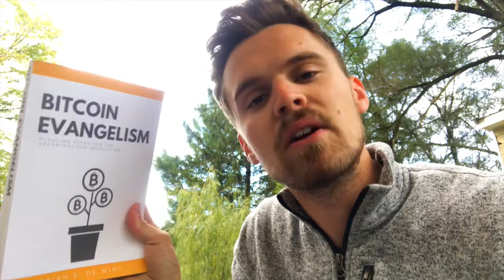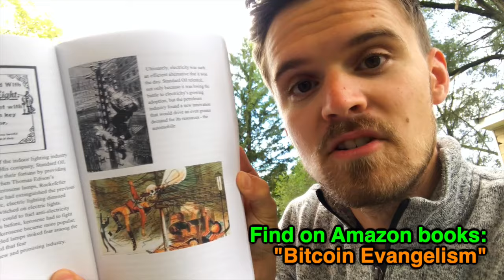MOST PEOPLE Are Already On Track to BUY BITCOIN! (Here is Why)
LUKE CAN HELP you set up your multi-sig vault, estate plan, collaborative custody, or be of service via The Bitcoin Adviser

BUY Brian's book "Bitcoin Evangelism" on Amazon today!